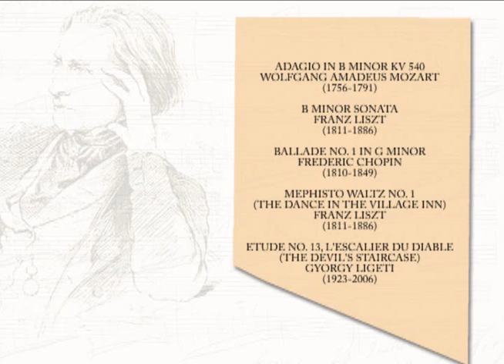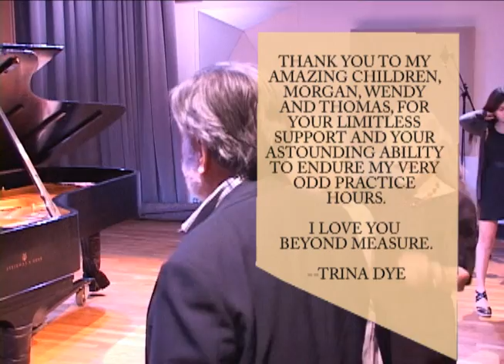Trina Dye performs her MFA recital at Roy O. Disney Music Hall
Trina Dye performs her MFA recital at the Roy O. Disney Music Hall on the campus of California Institute of the Arts Campus, February 25, 2012 featuring works by Mozart, Liszt, Chopin, and Ligeti.